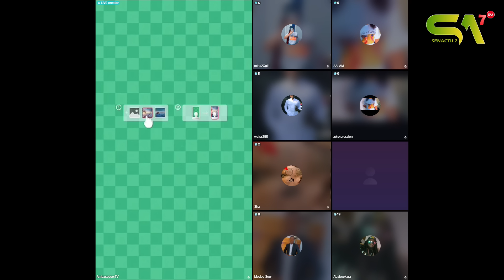Urgent ! Affaire Aziz Dabala : Témoignage accablant de Zocash sur le crime organisé